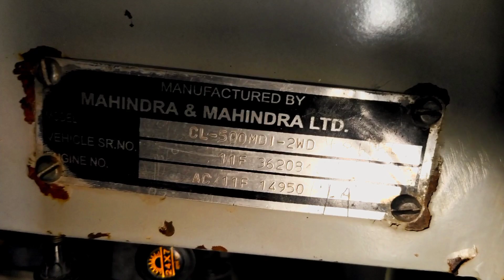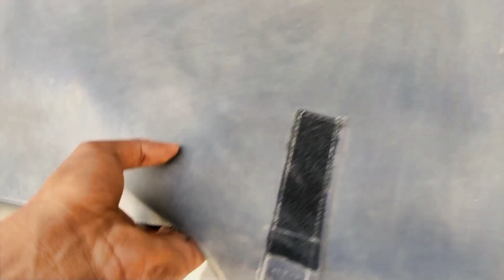Mahindra cl 500 original jeep in rajasthan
Mahindra cl 550 major jeep modified in kerela
mahindra cl 550 mdi, mahindra cl 550, mahindra cl 550 mdi modified, mahindra cl 550 mdi price, mahindra cl 550 mdi specifications, mahindra cl 550 mdi wikipedia, mahindra cl 550 mdi tyre size
mahindra cj 500 di, mahindra cj 500 di 4wd, mahindra cj 500 di malayalam review, mahindra cj 500 di wikipedia, mahindra cj 500 di engine, mahindra jeep cj 500 di modified

नमस्कार दोस्तो
हमारा youtube के अलावा कोई भी अकाउंट नही है

मेरा instagram  प्राइवेट अकाउंट है

✌️                           Thanks                           ✌️

ahindra jeep status, mahindra jeep 2021 new model, mahindra jeep restoration, mahindra jeep car, mahindra jeep price in india

accident on off-roading😵😵 || [ Mahindra major jeep ]mahindra jeep accident, mahindra jeep crash test, mahindra major jeep accident

Mahindra major

mahindra major jeep

mahindra major

mahindra major jeep modified

mahindra major modified

mahindra major jeep malayalam

mahindra major jeep off road

mahindra major 4x4 jeep

mahindra major off road

mahindra major restoration